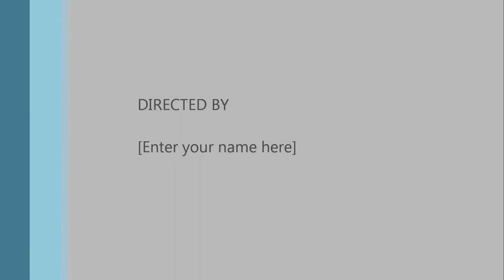Muck Cycle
Hoisting The Muck Box Out Of The Shaft, Dumping It And Returning It Back Underground